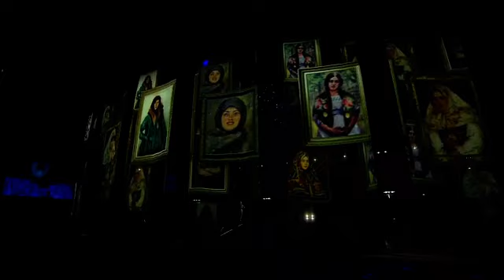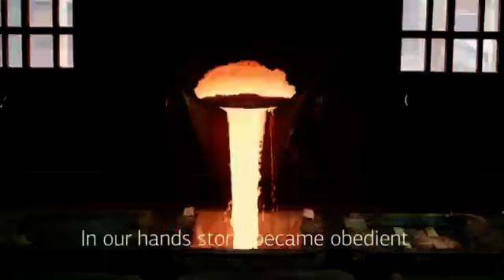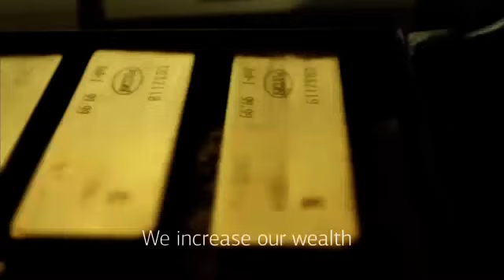29e Universiade d’hiver 2019 à Krasnoyarsk en Russie cérémonie d’ouverture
29e Universiade d’hiver 2019 à Krasnoyarsk en Russie cérémonie d’ouverture